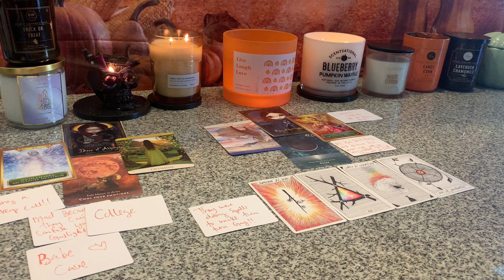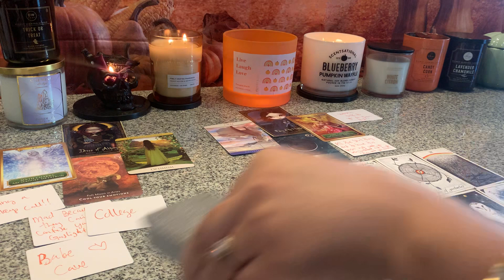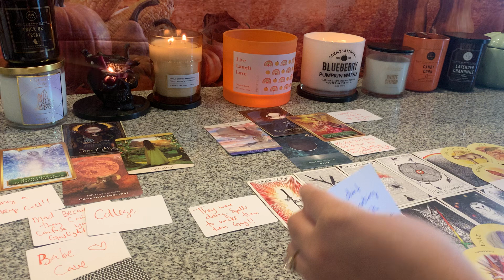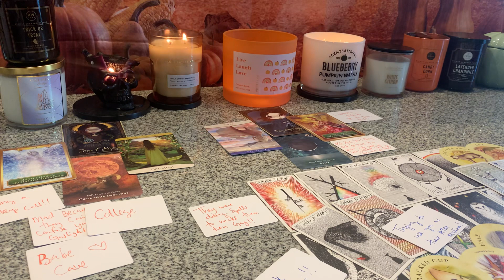STILL THINK THIS MAN IS GONNA TALK 2 THEM EVEN THOUGH THEY GOT CAUGHT DOIN SPELLWORK 2 TURN THEM GAY